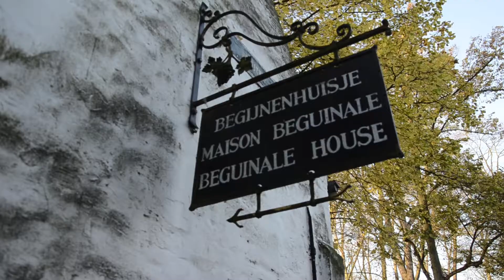Must See Bruges - The Beguinage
This little piece of world heritage was once the home of the beguines. Today the beguinage is inhabited by nuns of the Order of St. Benedict and several Bruges women who have decided to remain unmarried. The Beguinage is Beautifully situated in the heart of Bruges. Enjoy your sights on the swans, the typical white houses and the tranquil garden. In the museum you can learn a lot about the beguine’s life.

It’s open every day from 6h30 till 18h30.

You can visit the beguinage for free. To visit the Beguine’s house it’s €2 entrance. (students, children and 65+ can get a discount).